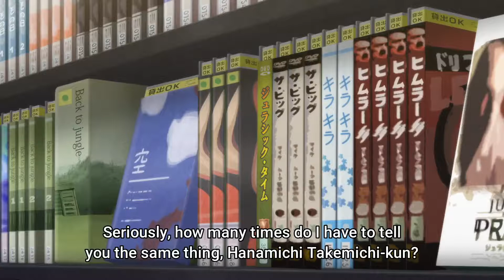Tokyo Revengers (Episode 1 Recap)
Anime : Tokyo Revengers / 東京リベンジャーズ
Synopsis
Takemichi Hanagaki’s second year of middle school was the highest point in his life. He had respect, a gang of friends he could count on, and even a girlfriend. But that was twelve years ago. Today, he’s a nobody: a washed-up nonentity made fun of by children and always forced to apologize to his younger boss. A sudden news report on the Tokyo Manji Gang’s cruel murder of the only girlfriend he ever had alongside her brother only adds insult to injury. Half a second before a train ends his pitiful life for good, Takemichi flashes back to that same day twelve years ago, when he was still dating Hinata Tachibana.

After being forced to relive the very same day that began his downward spiral, Takemichi meets Hinata’s younger brother. Without thinking, he admits to his seeming death before flashing back to the past. Takemichi urges him to protect his sister before inexplicably returning to the future. Miraculously, he isn’t dead. Stranger still, the future has changed. It seems as though Takemichi can alter the flow of time. Given the chance to prevent his ex-girlfriend’s tragic death at the hands of the Tokyo Manji Gang, Takemichi decides to fly through time to change the course of the future.